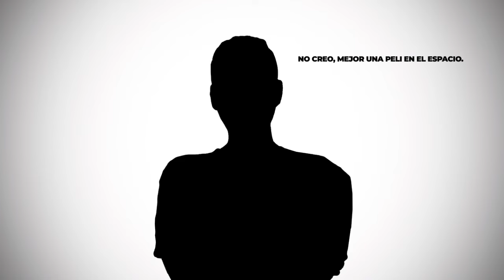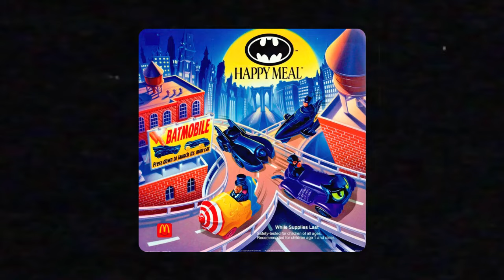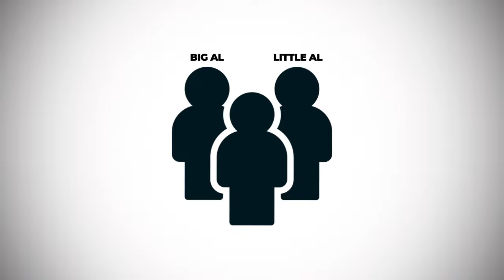ACTORES que estuvieron cerca de interpretar a BATMAN en el cine.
Desde que el detective nocturno comenzó a tomarse en serio en el cine, han desfilado infinidad de rostros detrás del icónico logotipo del murciélago. Acompáñame en este breve recorrido por los actores que estuvieron cerca de interpretar a Batman en algún momento.

Apoya al canal convirtiéndote en miembro:
00:00 - Introducción.
00:17 - The Batman (1983)
01:47 - Batman (1989)
03:19 - Batman Forever (1995)
05:13 - Batman & Robin (1997)
06:08 - Batman: Year One (2000)
07:26 - The Dark Knight Returns/Batman Beyond (2001)
08:07 - Batman vs. Superman (2004)
09:13 - Batman Begins (2005)
10:45 - Justice League: Mortal (2008)
12:00 - Batman v Superman: Dawn of Justice (2016)
12:58 - The Batman (2022)
14:14 - Conclusión

Lullaby of Light (feat. Cory Friesenhan) by Sascha Ende